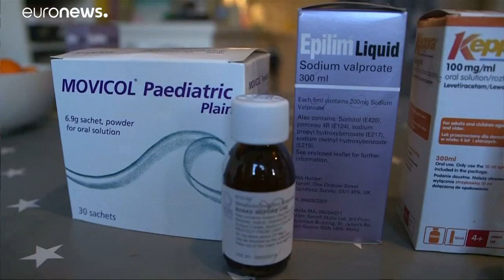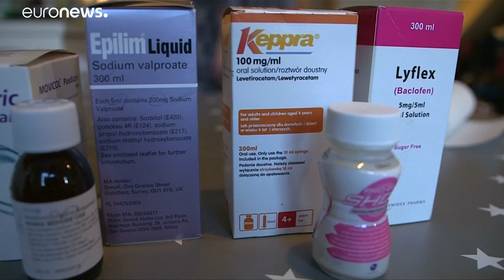Brits spent €4bn stockpiling goods in case of a no-deal Brexit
Brits spent €4bn stockpiling goods in case of a no-deal Brexit. A survey released this Monday reveals that 800,000 people have already spend more than €1,000 preparing for potential food shortages.…